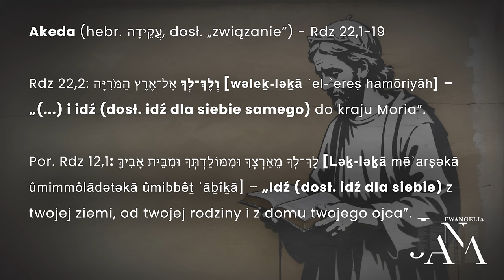Błogosławieni, którzy uwierzyli | Tematy w Ewangelii Jana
🔵 To studium zbada świadectwo innych wierzących, w tym Abrahama, Marii, czy niezdecydowanego Tomasza. Czego możemy się nauczyć ze zmagań każdego z tych wierzących? W swojej ewangelii Jan przedstawia rozmaitych ludzi — o różnym pochodzeniu, różnych wierzeniach i różnym doświadczeniu życiowym. Kim byli ci ludzie i dlaczego złożyli swoje świadectwo o Jezusie? Zapraszamy na siódmą część z serii „Tematy w Ewangelii Jana” pt. „Błogosławieni, którzy uwierzyli”.

⚪ Dyskusja jest komentarzem do kwartalnika „Lekcje Biblijne 4/2024: Tematy w Ewangelii Jana”.

🔵 Tytuł oryginału: „Adult Sabbath School Bible Study Guide 4/2024: Themes in the Gospel of John” autorstwa E. Edwarda Zinke'a i Thomasa Shepherda.

🎧 Posłuchaj od razu podcastu w SoundCloud (również w iTunes, Spotify i innych popularnych platformach podcastowych)